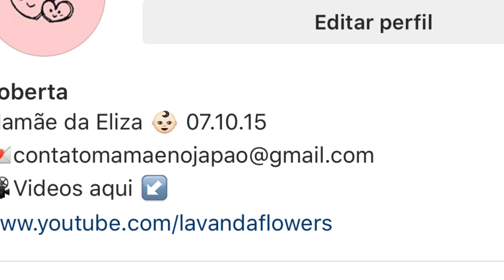Uma segunda feira em minha vida - lavanda flowers minha vida no japão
O video de hoje é um vloguizinho cheio de conversa , mostrando a nossa segunda feira (6 de  junho de 2016) , respondendo várias perguntinhas de voces , espero muito que voces gostem , deixe seu comentário eu leios todos sempre ❤️😊.

Confira aqui a sequência dos videos postados na semana

1- vlog de segunda feira

2-Vlog : segunda , terça e quarta : Eliza faz 8 meses

3- vlog de quarta e quinta :
Bebê faz trato com a mamãe para o papai lavar a louça

qualquer dica e sugestão e sempre bem vinda , sua participação é de grande valia , obrigada hoje e sempre ❤️😘

            INSTAGRAM DE  DICAS DE MATERNIDADE

Editor - imovie

Gravado com iphone 6 plus

♡ instagram: @lavandaflowers @mamaenojapao @namiesora @rstano